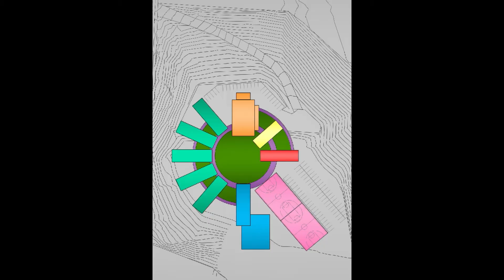Tufi Mousse - SCHOOL FOR AUTISTIC TEENAGES | Venice 2021 Biennial Architecture (Preliminary Project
School for Autistic Teenages (Preliminary Project) — Tufi Mousse presents a School for Autistic Teenages, where architecture and aesthetic appeal become fundamental to generate the sensory environment and raise the intuitive sense of children with special needs. This project shows new architectural forms for autistic children.

Saphira & Ventura Art Design Architecture
New York International Contemporary Art Society (NYICAS)
European Cultural Centre (ECC)
Venice Architecture Biennial 2021

SAPHIRA & VENTURA GALLERY - NEW YORK
4 W 43rd Street, Suite 416 - New York, NY - 10036